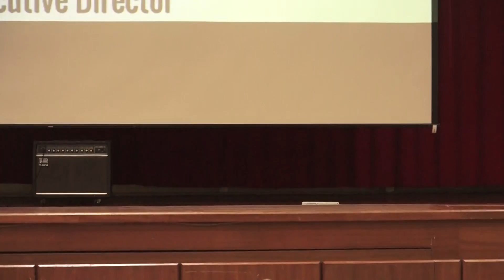HSINMUN Opening Ceremony- Keynote Speaker Guy Djoken